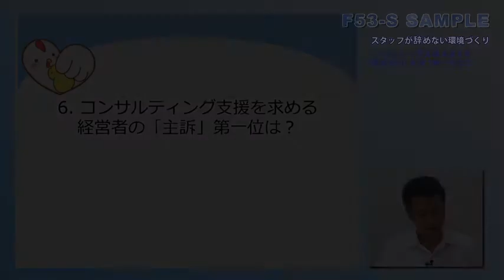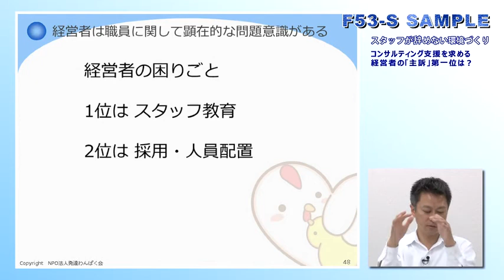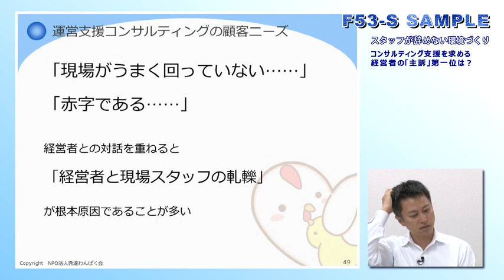【発達支援】発達支援事業におけるスタッフが辞めない環境づくり F53-S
ジャパンライムDVD 【発達支援】
『発達支援事業におけるスタッフが辞めない環境づくり』

★スタッフが辞めにくい事業所運営の要点とは！？
★事業所開設・運営支援のプロフェッショナルが丁寧に解説！

■指導・解説：小田 知宏（認定NPO法人発達わんぱく会 理事長/社会福祉士/保育士）